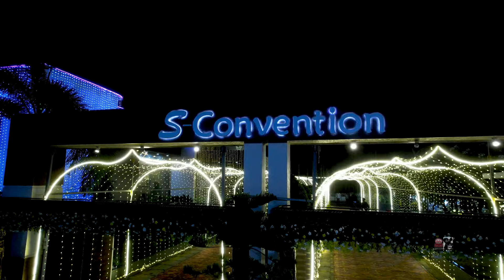Aamani & Sricharan ❤️ Wedding Highlights || Telugu Wedding Teaser 2024 || Hindu traditional wedding